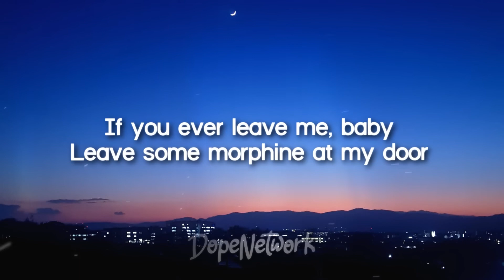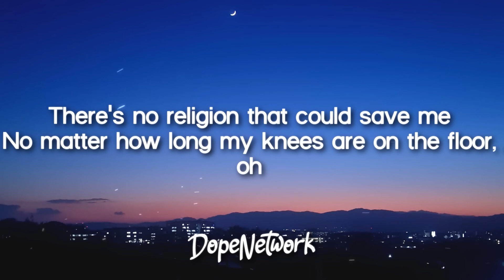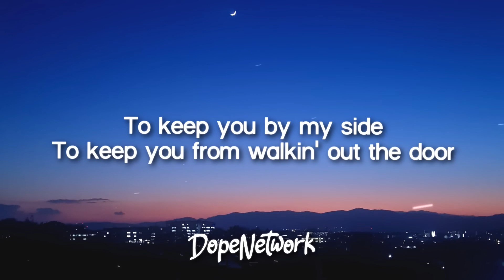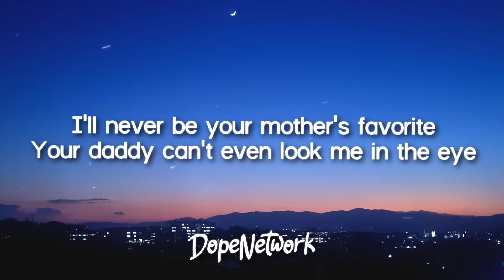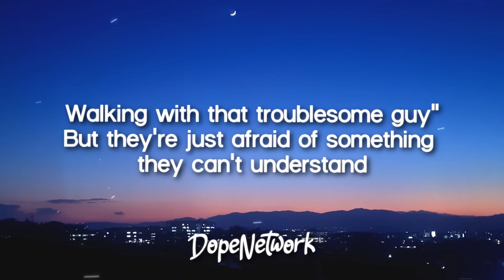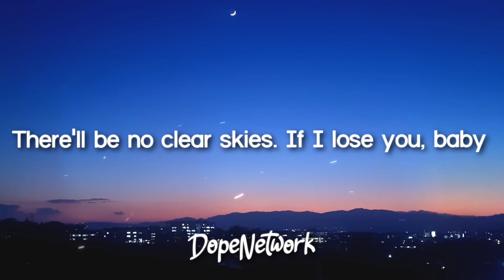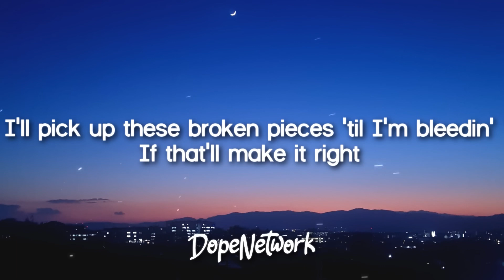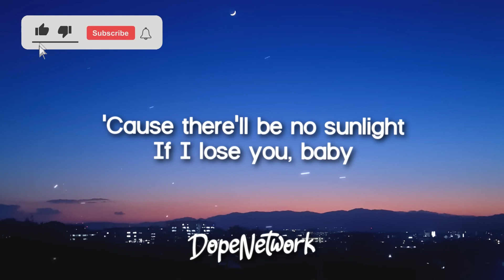It Will Rain (Lyrics)